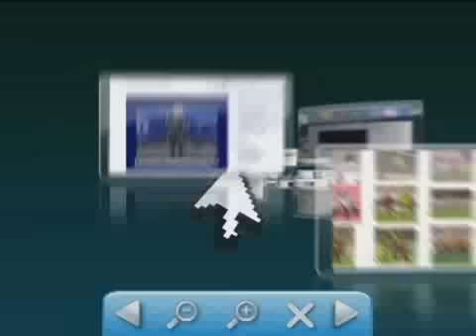Balsa encalha no Rio Madeira